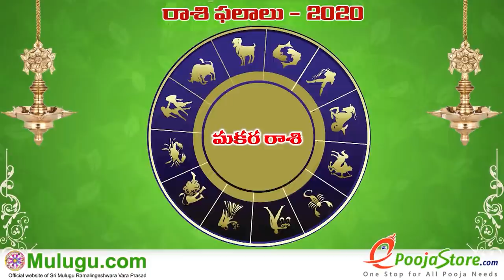Weekly Rasi Phalalu April 19th - April 25th 2020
Weekly Rasi Phalalu  April 19th - April 25th  2020,  శ్రీ ములుగు రామలింగేశ్వర వర ప్రసాదు సిద్దాంతి , Sri Mulugu Ramalingeswara Vara Prasadu Siddanthi, Weekly Prediction, Mesha Rasi (Aries Horoscope) మేష రాశి, Vrushaba Rasi (Taurus Horoscope) వృషభ రాశి, Mithuna Rasi (Gemini
Horoscope) మిధున రాశి,  Karkataka Rasi (Cancer Horoscope) కర్కాటక రాశి, Simha Rasi (Leo Horoscope) సింహ రాశి, Kanya Rasi (Virgo Horoscope) కన్య రాశి, Tula Rasi (Libra Horoscope) తులా రాశి, Vruschika Rasi (Scorpio Horoscope) వృశ్చిక రాశి, Dhanussu Rasi (Sagittarius Horoscope) ధనస్సు రాశి, Makara Rasi (Capricorn Horoscope) మకర రాశి, Kumba Rasi (Aquarius Horoscope) కుంభ రాశి, Meena Rasi (Pisces Horoscope) మీన రాశి